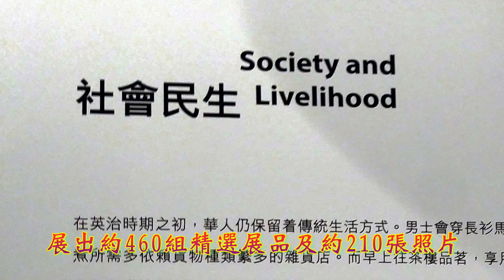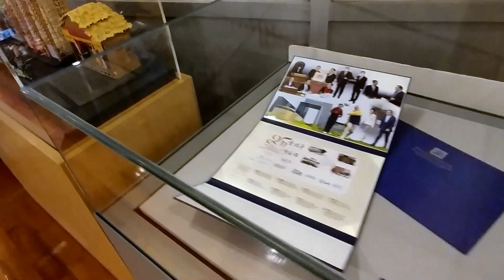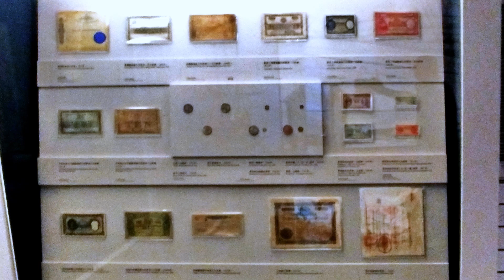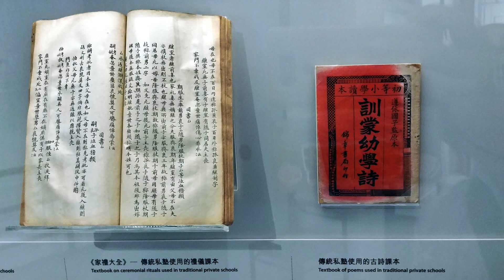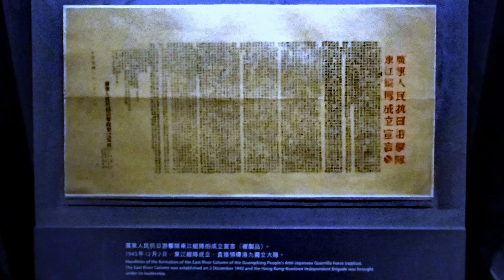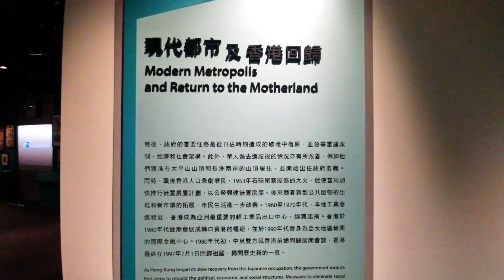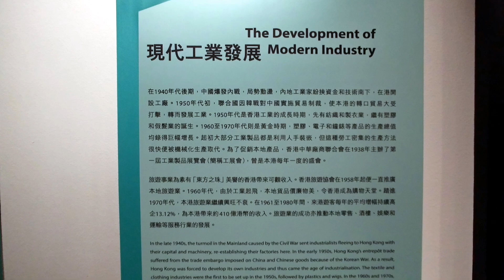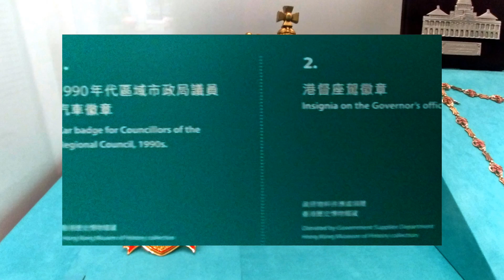2023香港歷史博物館之經典再現 ── 香港故事精華展下集 Recreating a Classic: The Best Features of The Hong Kong Story II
「香港故事」常設展在2001年開幕，帶領觀眾跨過四億年的歷史時空，深入認識香港的歷史文化。香港歷史博物館現正為常設展進行全面的更新工程，在新的常設展推出之前，我們舉辦「經典再現 ── 香港故事精華展」，展出約460組精選展品及約210張照片，將「香港故事」的精髓重現觀眾眼前。展覽由五個部分組成，內容包括史前香港與歷代發展、香港的民俗、香港割佔與早年發展、日佔時期、現代都市，並以1997年香港回歸作結。展覽新增多媒體節目及拍照區，以增加互動及趣味性，讓參觀者感受昔日香港的情懷。本館亦製作了一套全新影片，由當年參與「香港故事」製作的館長、設計師和文物修復員等幕後人員，分享「香港故事」的製作理念、趣事和挑戰。